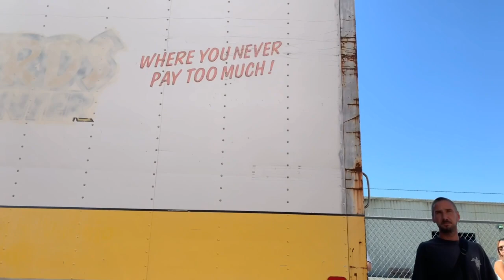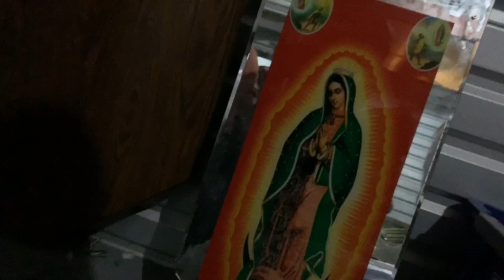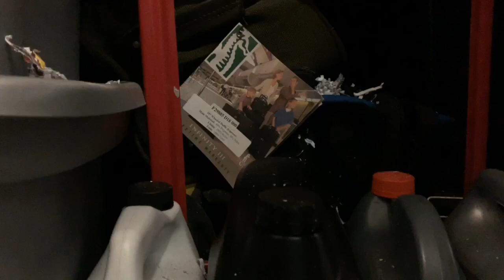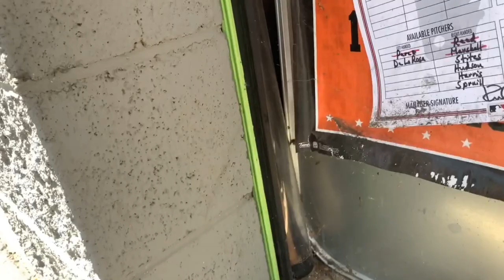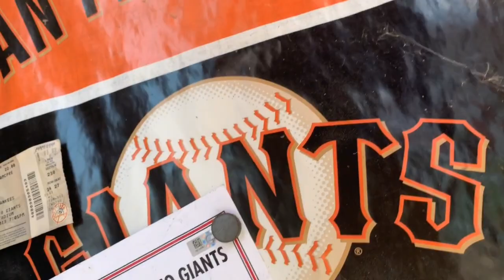$4,200.00 SPENT 1 STORAGE UNIT! I went to storage auction I bought an abandoned storage unit